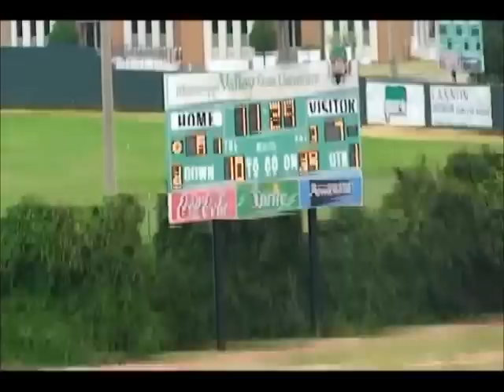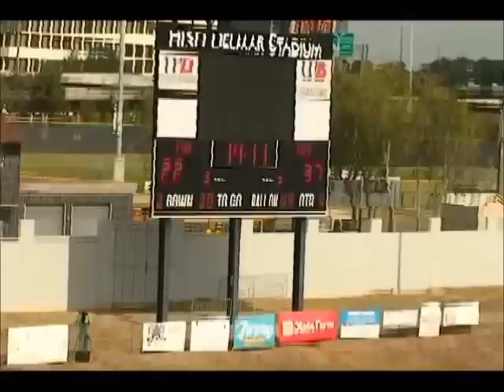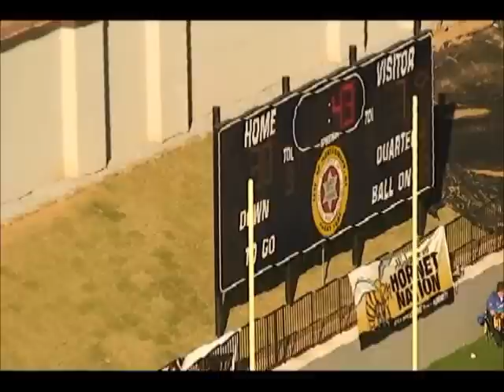Kynjee' Cotton Senior Highlights 2011 Alabama State University